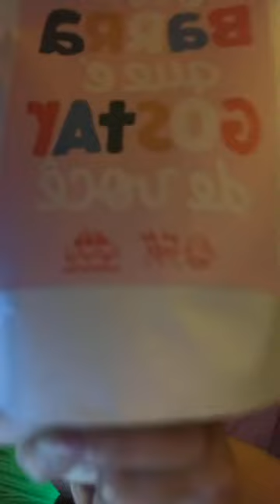COMO PREPARAR CAFÉ CORRETAMENTE | Aula 01 • Parte 1 | Maria Mion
Veja os equipamentos essenciais e as instruções para preparar excelentes cafés com o que você já tem em casa.

Índice:
00:00 Introdução
00:39 Quem sou eu na fila do café
03:50 O que tem nessa aula?
14:58 Dicas de 8 equipamentos básicos e baratos
35:53 Passo a passo do café coado